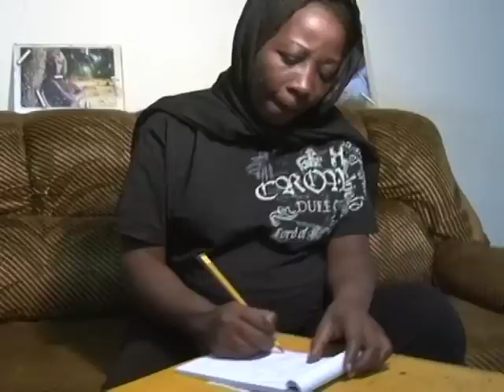FEMME OBJET.mov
Z et M sont les premières lettres de son nom de naissance : Zara Moussa.
ZM vit actuellement à Zinder capitale historique du Niger.
ZM relève le défi de se faire une place en tant que femme dans le milieu du rap nigérien pour se faire entendre et être la porte-parole des sans voix.